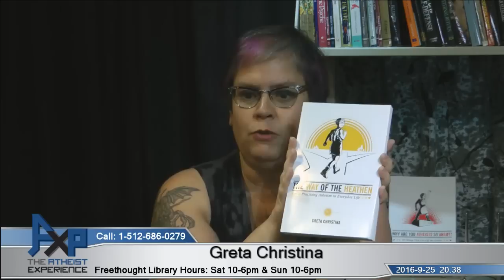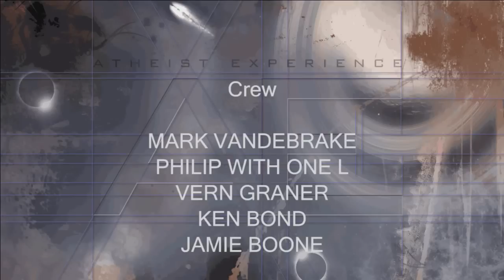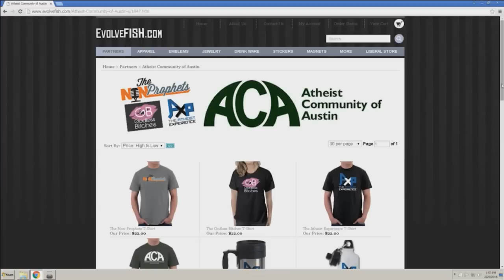Atheist Experience 20.38 with Matt Dillahunty and Greta Christina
25:30 Chi: Bohen, GA: Believes in God But Doesn’t Like God, Fear, Sexuality, Letting Go
48:53 Minh: Oakland, CA: Got Invited to Church Because God or the Universe Told Me To
1:17:10 David: Hackensack, NJ: Atheists Coming Together to Have More Political Power
1:27:35 Mixy: FL: How Did Matt Cherry Pick as a Christian, Creation of Earth
1:31:47 Kody: Champaign, IL: Kalam Cosmological Argument, Skepticism

The Atheist Experience episode 20.38 for September 25, 2016 with Matt Dillahunty and guest Greta Christina. Bat Cruise lecturer Greta Christina talks about her books and current projects.

NOTES